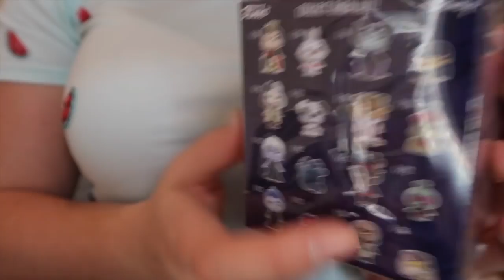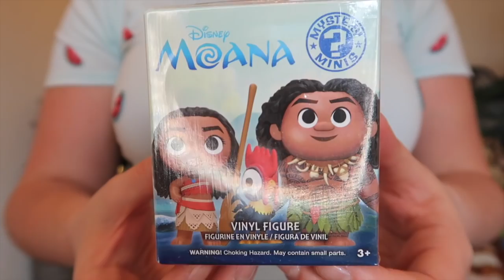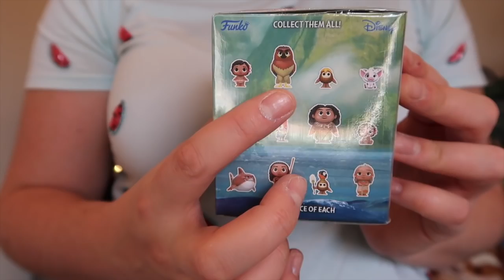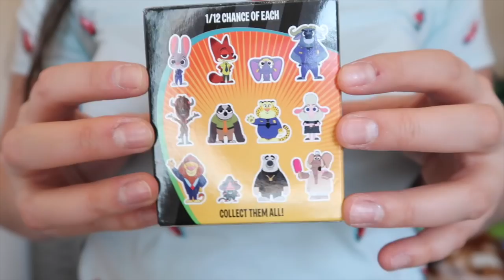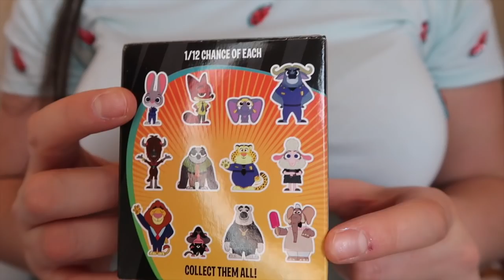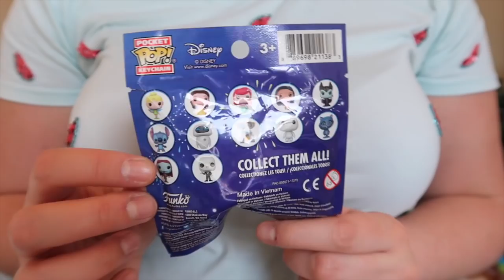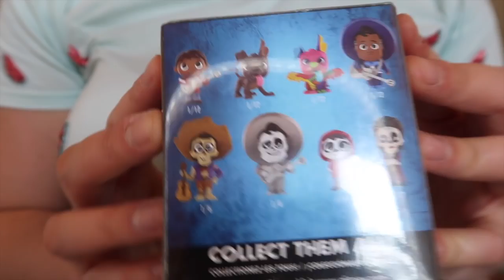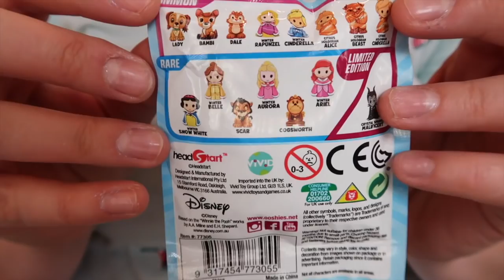Disney Gift Exchange & Giveaway - New Year, New Friends - Mystery Funko Unboxing - Mystery Monday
Mystery Monday

This Monday was the Best Monday EVER!! Not only is it Mystery Monday but it's my turn to open up the Disney Mystery Box which has arrived at my door. This box was put together by my friend Beth at the Collectionears Club. If you follow this box along as it gets passed between 10 different Disney YouTubers, you could be in with the chance of winning the 17 mystery Disneys still in the box at the end of the loop. All you need to do it take note of how many items we each open up!

For a more comprehensive description of what needs to be done to enter, check out Beth's video here: